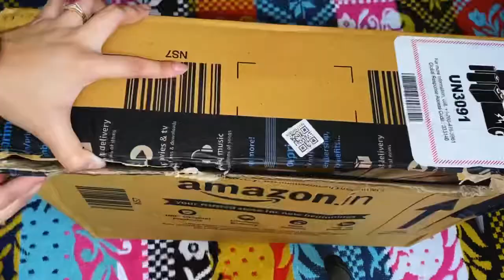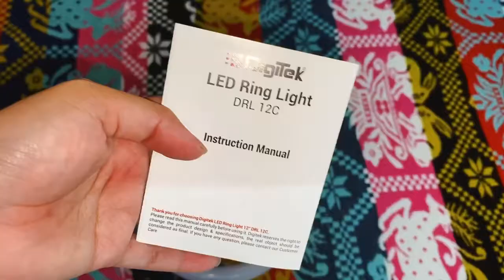Best Ring Light with Tripod Stand || ringlight for youtube & reels || Digitek Ring Light Review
Hi everyone

I hope this video will helpfull to u ❤️